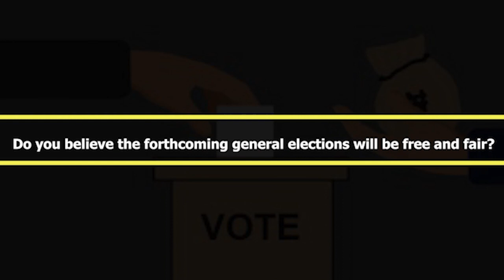FREE AND FAIR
Were Nigerians’ desires for free and fair elections met?